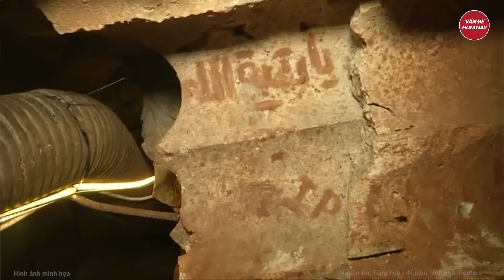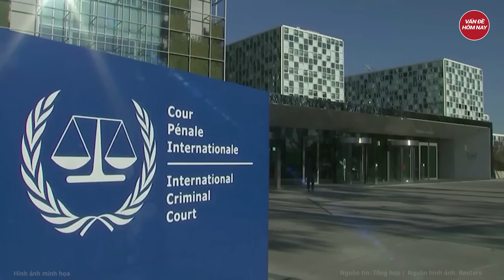Đòn trả đũa đầu tiên: 320 quả tên lửa Hezbollah trút như mưa, Israel báo động khẩn cấp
Xung đột Israel Hamas | Đòn trả đũa đầu tiên: 320 quả tên lửa Hezbollah trút như mưa, Israel báo động khẩn cấp
Lực lượng Hezbollah cho biết, họ đã triển khai cuộc tấn công bằng 320 quả tên lửa Katyusha nhằm vào 11 căn cứ quân sự và doanh trại của Israel, bao gồm căn cứ Meron và bốn địa điểm ở Cao nguyên Golan. Theo phía Hezbollah, đây là giai đoạn tấn công đầu tiên trong chiến dịch trả đũa của họ sau vụ vụ ám sát chỉ huy Fuad Shukr vào cuối tháng 7.